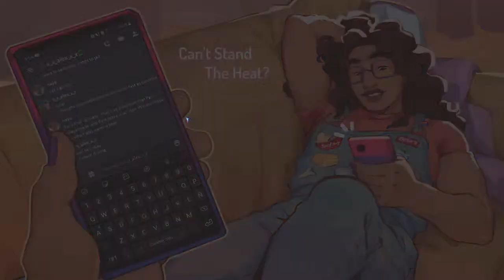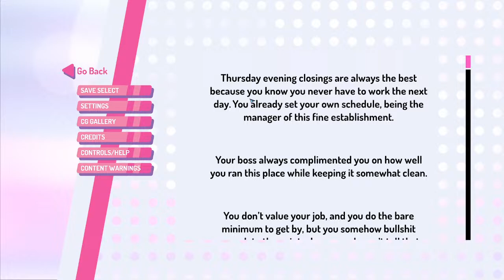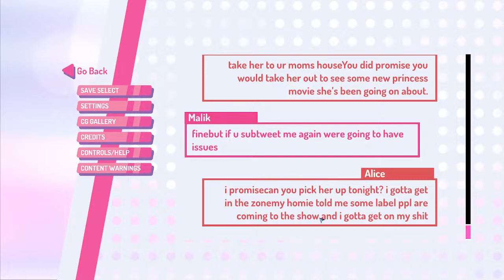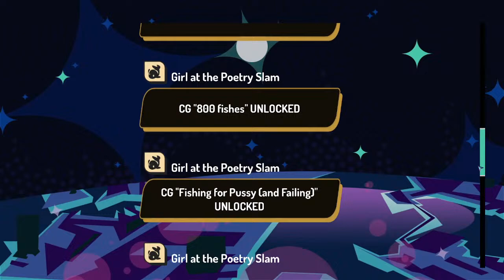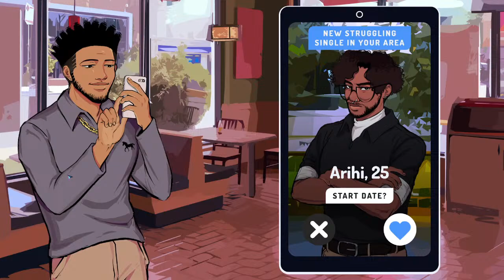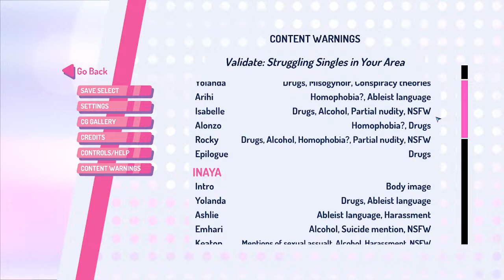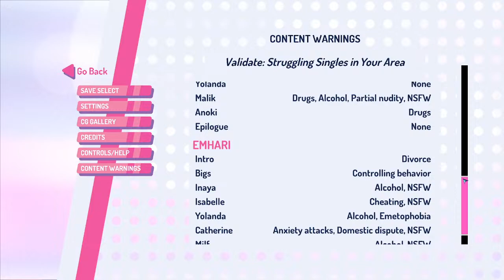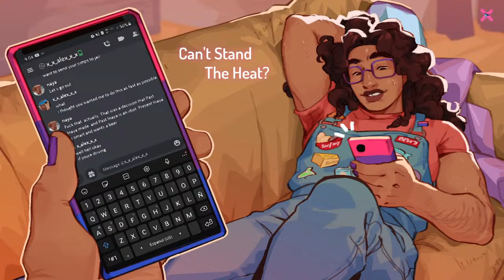Playing Sweet Baby Inc Writer's ULTRA WOKE Dating Sim But Chat Decides All The Choices Made